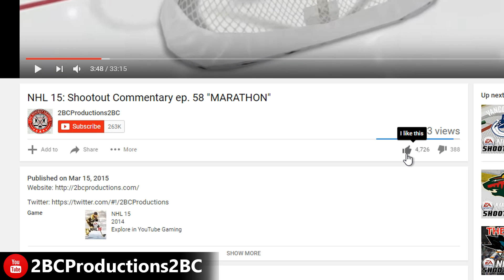Legend Difficulty Trolling Me - MLB The Show 17 - Road To The Show ep. 24